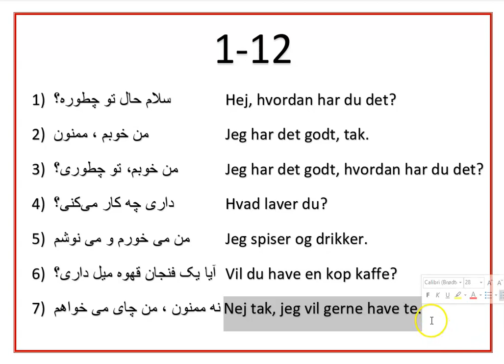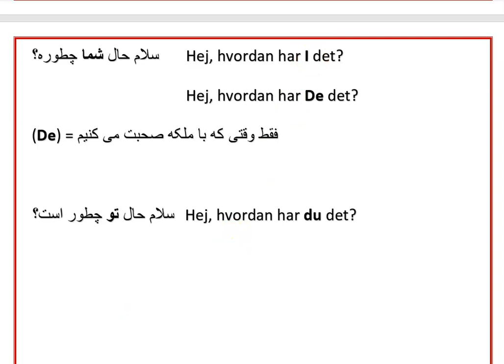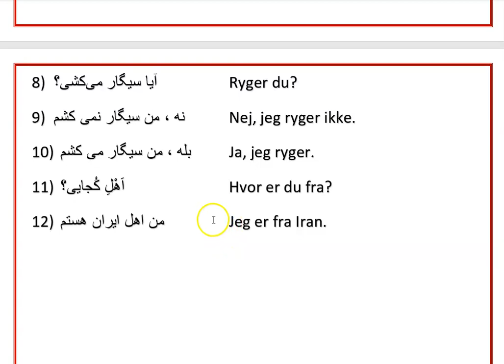120 sætninger 1-12 dansk/farsi دانمارکی/ فارسی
1-12
1) سلام حال تو چطوره؟      Hej, hvordan har du det?
2) من خوبم ، ممنون    Jeg har det godt, tak.
3) من خوبم، تو چطوری؟      Jeg har det godt, hvordan har du det?
4) داری چه کار می‏کنی؟    Hvad laver du?
5) من می خورم و می نوشم   Jeg spiser og drikker.
6) آیا یک فنجان قهوه میل داری؟   Vil du have en kop kaffe?
7) نه ممنون ، من چای می خواهم Nej tak, jeg vil gerne have te.
8) آیا سیگار می‌کشی؟     Ryger du?
9) نه ، من سیگار نمی کشم    Nej, jeg ryger ikke.
10) بله ، من سیگار می کشم    Ja, jeg ryger.
11) اَهْلِ کُجایی؟      Hvor er du fra?
12) من اهل ایران هستم     Jeg er fra Iran.